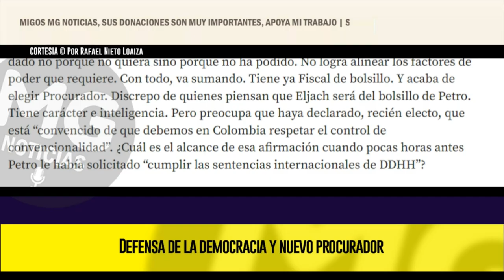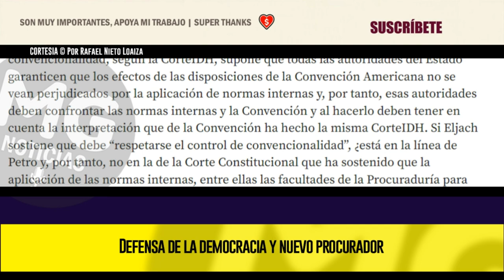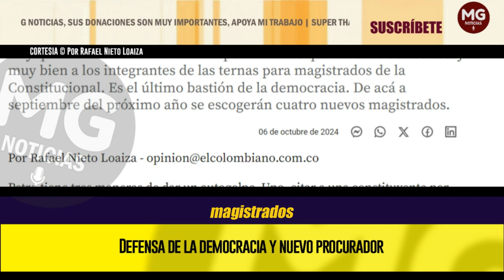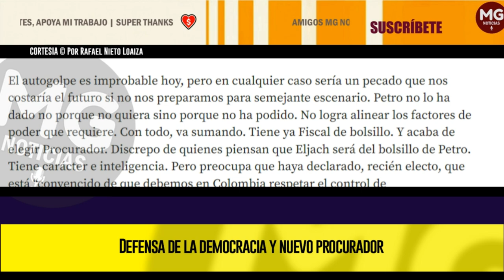DEFENSA DE LA DEMOCRACIA Y NUEVO PROCURADOR 🔴 Por Rafael Nieto Loaiza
Hay que insistir de nuevo en la importancia de que las altas cortes escojan muy bien a los integrantes de las ternas para magistrados de la Constitucional. Es el último bastión de la democracia. De acá a septiembre del próximo año se escogerán cuatro nuevos magistrados.